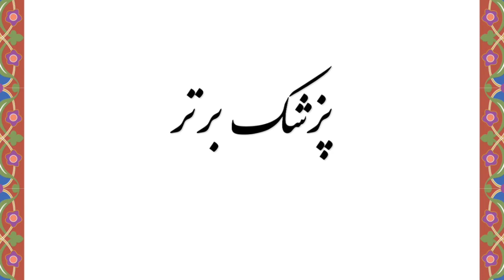مریم میرزاخانی اسطوره ریاضیات جهان درگذشت !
اعداد هم امروز عزا دارند